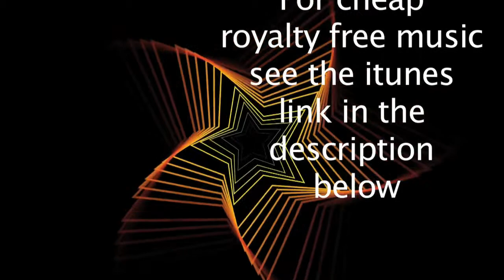Cheap Royalty Free Music (The Boyz from Two Taureans)